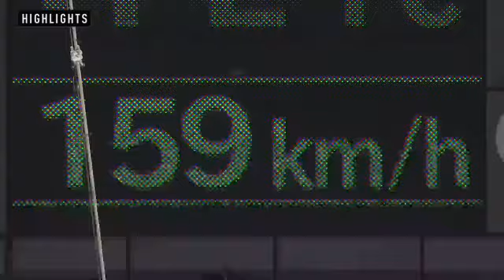Eagles vs. Marines | English Game Highlights (11/06/21)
Narration by John E. Gibson
Enjoy Pacific League Games on the following channels(U.S. only):